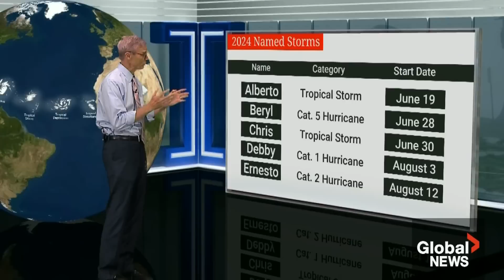Hurricanes are on the decline in 2024 despite rapid climate change, here's why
This is the time of year when meteorologists are on the lookout for hurricanes forming over the Atlantic Ocean. As Global News has previously reported, those hurricanes are increasingly super-sized because of warmer ocean waters, caused by climate change.

This year, though, things have been exceptionally quiet, with no major hurricanes since Aug. 12th – which is highly unusual.

As our Eric Sorensen reports, the lack of hurricanes could be yet another signal our planet's climate systems are growing out of sync.